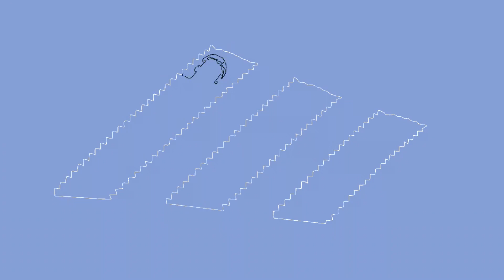Designing Joy Division Inspired Adidas Shoes In Procreate (Time-lapse)